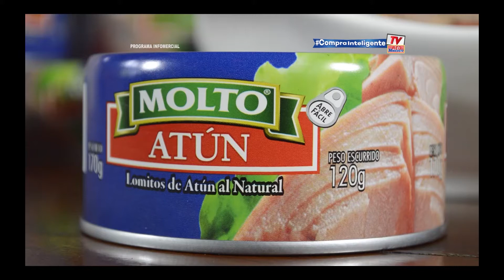Spot Atún MOLTO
Spot Atún MOLTO realizado por RHN para Compra Inteligente TV
Año: 2016